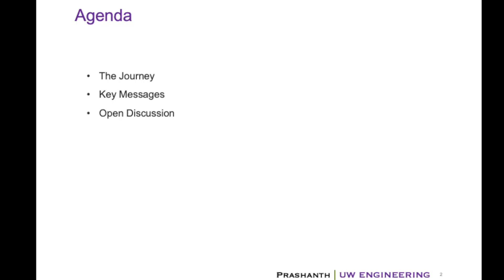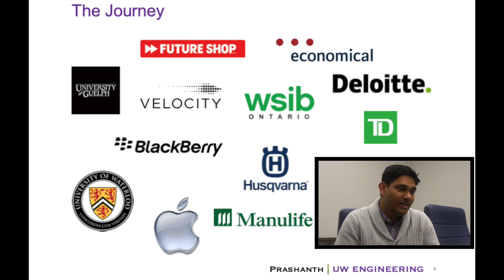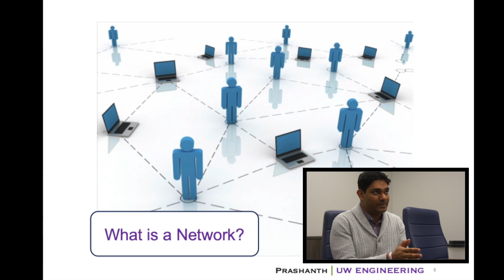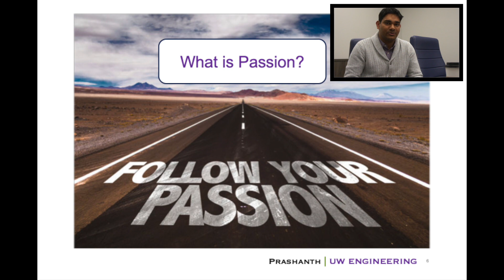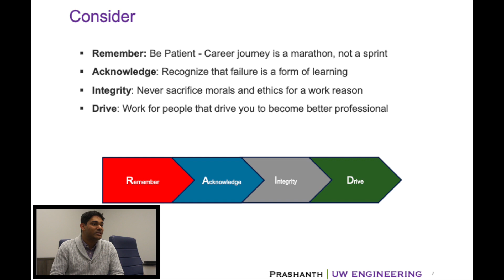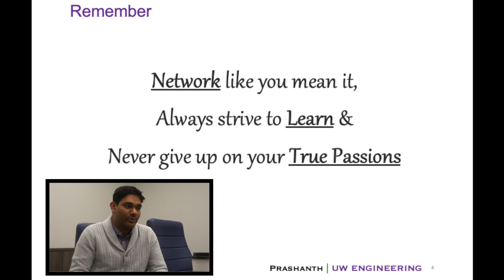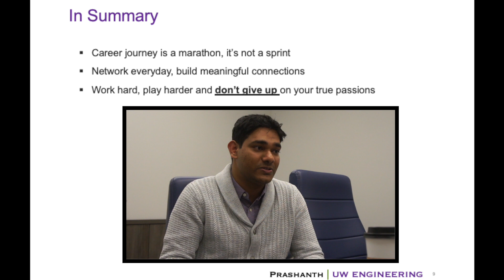Network & Follow Your Passion | Engineering Office Hour | Jan 2019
Topic: Network & Follow Your Passion (1/2)
Speaker: Prashanth Madhi

Event: Office Hour with Prashanth Madhi, Project Manager, TD Canada
Date: January 23, 2019 at 12:30pm to 1:30pm

Motto: Network like you mean it, Always strive to Learn & Never give up on your True Passions

Summary:
1. Career journey is a marathon, it’s not a sprint
2. Network everyday, build meaningful connections
3. Work hard, play harder and don’t give up on your true passions